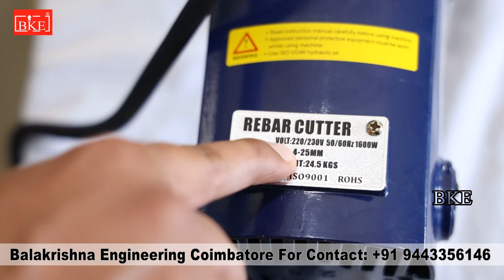PORTABLE REBAR CUTTING MCHINE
PORTABLE RE BAR CUTTING MACHINE USED FOR CENTRING WORKS AT CONSTRUCTION SITE FOR CUTTING THE STELLS

construction equipment manufactures kalava machine company mixer machine  lift material shifting lift construction equipment at coimbatore road roller kattumana porukal thayarikum niruvanam
construction equipment in civil engineering construction equipment review in tamil  kattumana porukal at tamilnadu constructuon  production at tamilnadu building work machinery building machine tools

BALAKRISHNA ENGINEERING (BKE)
 No.8A, Avinashi Road, R.G. Pudur,
 Chinniampalayam, Coimbatore, Tamilnadu, India – 641 062.